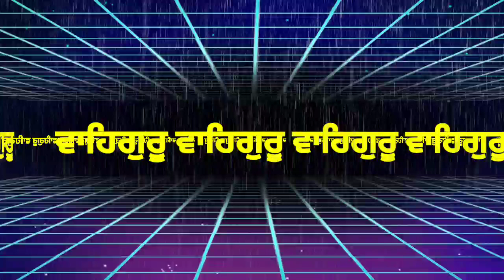ਆਪਣੀ ਖ਼ਰਾਬ ਕਿਸਮਤ ਨੂੰ ਕਿਵੇਂ ਬਦਲੀਏ । latest Gurbani katha vichar l The Punjab live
ਸਵੇਰੇ ਉੱਠ ਕੇ ਜਪੋ 4 ਸ਼ਬਦ ਦਾ ਇਹ ਮੰਤਰ, ਮਾਇਆ ਤੇ ਸਾਰੇ ਕਾਰਜ ਰਾਸ ਹੋਣਗੇ । Latest Gurbani Katha Vichar
ਇਹ 7 ਚੀਜ਼ਾਂ ਹੁਣੇ ਘਰ ਤੋਂ ਬਾਹਰ ਸੁੱਟੋ, ਭੁੱਲ ਕੇ ਵੀ ਨਾ ਕਰੋ ਅਣਗਹਿਲੀ  | Latest Gurbani Katha Vichar , ਸ਼ੁੱਭ ਸਮਾਂ ਆਉਣ ਤੋਂ ਪਹਿਲਾਂ ਮਿਲਦੇ ਹਨ ਇਹ 6 ਸੰਕੇਤ | Latest Gurbani Katha Vichar Bibia ਭੈਣਾਂ ਇਹ 5 ਕੰਮ ਭੁੱਲ ਕੇ ਵੀ ਨਾਂ ਕਰਨ ਨਹੀਂ ਤਾ ਆਵੇਗੀ ਕੰਗਾਲੀ | Latest Gurbani Katha Vichar,

In this video - We are trying to explain the real truth behind the psychology of wearing a Black Thread. Is there any benefit of wearing Black Thread on Legs  ਗਰੀਬੀ ਕੰਗਾਲੀ ਆਉਣ ਤੋਂ ਪਹਿਲਾਂ ਮਿਲਦੇ ਹਨ ਇਹ 9 ਸੰਕੇਤ । Latest Gurbani Katha Vichar, ਜਿਨ੍ਹਾਂ ਦੀ ਨੀਂਦ 3-5 ਵਿੱਚ ਖੁੱਲ੍ਹਦੀ ਹੈ ਜਰੂਰ ਸੁਣਨ । Latest Gurbani Katha Vichar, ਕੁੱਝ ਵੀ ਹੋ ਜਾਵੇ ਪਰ ਸਵੇਰੇ 5-7 ਇਹ 3 ਕੰਮ ਕਦੇ ਨਾ ਕਰਿਓ । Latest Gurbani Katha Vichar
ਸਵੇਰੇ ਉੱਠ ਕੇ ਜਪੋ 4 ਸ਼ਬਦ ਦਾ ਇਹ ਮੰਤਰ, ਮਾਇਆ ਤੇ ਸਾਰੇ ਕਾਰਜ ਰਾਸ ਹੋਣਗੇ ।